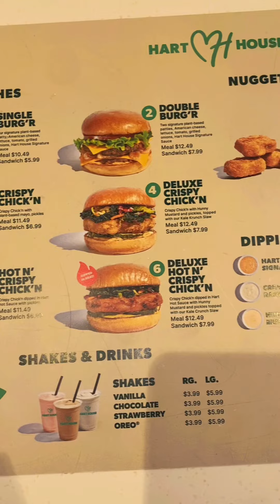Kevin Hart’s Restaurant Review (Hart House)